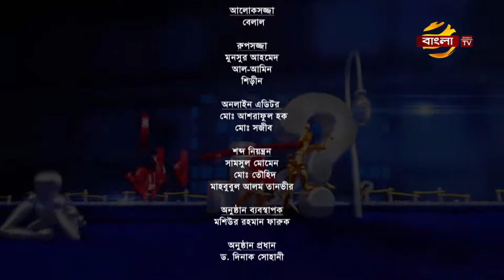করোনার সময় জীবন ও জীবিকা, সংকট মোকাবেলা করার উপায় কি? - প্রমিসেস জানতে চাই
প্রমিসেস_জানতে_চাই অনুষ্ঠানে করোনার_সময়_জীবন_ও_জীবিকা নিয়ে কথা বলেছেন সাফিনা_রহমান (ব্যবসায়ী ও সমাজ কর্মী)। যারা মিস করেছেন তাদের জন্য আলোচনার ভিডিওটি শেয়ার করা হলো।

‪উপস্থাপনায়
পরিচালক

মাদকাসক্তি ও মানসিক রোগ সম্পর্কে যে কোনো তথ্য ও সেবার জন্য কল করুন-

প্রমিসেস মেডিকেল লিমিটেড
বাড়ি -১৭, রোড - ২০, ব্লক - জে, বারিধারা
ঢাকা - ১২১২